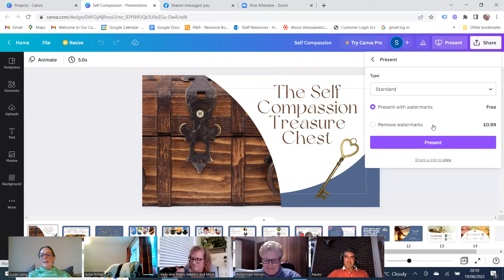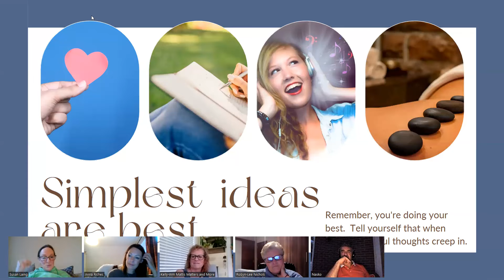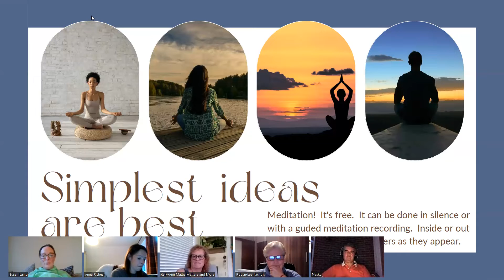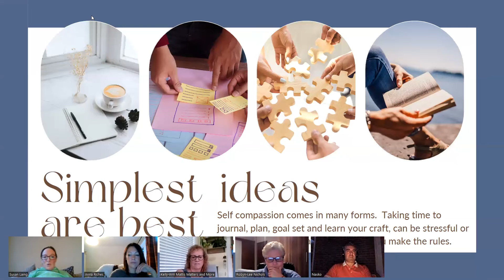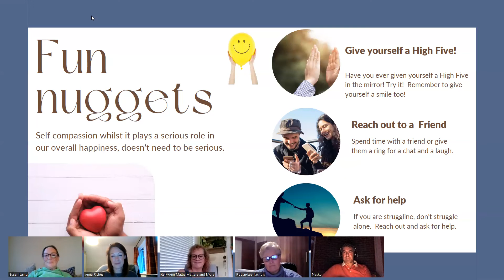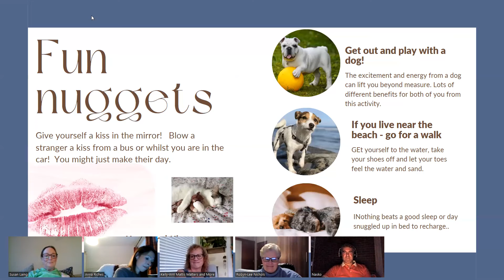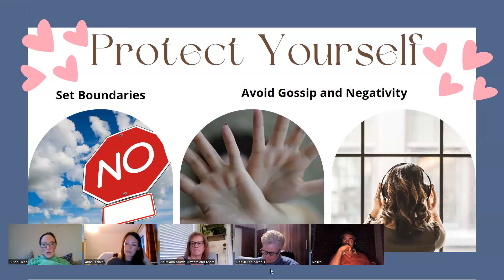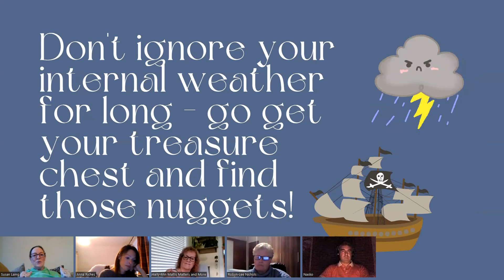GIH Workshop Aug 2022 - Our Legacy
This workshop explored what a legacy means and what legacies we'd like to leave the world.  We discussed how it ties in with our purpose and our goals in life.  It ties in with kindness, love, abundance and nature.